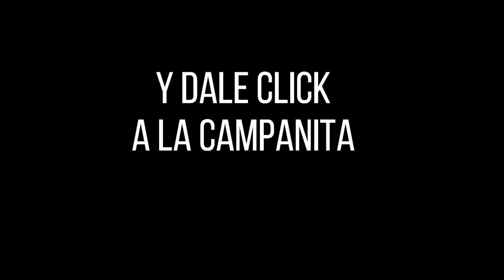LOTERÍA DEL META Resultado Miércoles 02 de febrero de 2022 PREMIO MAYOR Y PREMIOS SECOS ✅🥇🔥💰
Hola buenas noches, te presentamos los resultados de las loterías y chances en Colombia, vamos con el Resultado para la Lotería DEL META del Miércoles 02 de febrero de 2022.

Numerología Colombia te trae los últimos Resultados Lotería del Valle, Lotería del Meta, Lotería de Manizales, Baloto y sorteo Astro Luna y Chance en nuestro país, igualmente te traemos las recomendaciones para que juegues en el día, esperamos que seas un ganador más y disfrutes de grandes premios.

Resultado META 02 de febrero
Resultado MIÉRCOLES 02 de febrero
Resultado de la LOTERÍA DEL META Miércoles 02 de febrero de 2022
LOTERÍA DEL META 02 de febrero
LOTERÍA DEL META 02 de febrero Premio MAYOR

LOTERÍA META
resultado META
META
resultado META
lot META
LOTERÍA DEL META anoche
LOTERÍA META